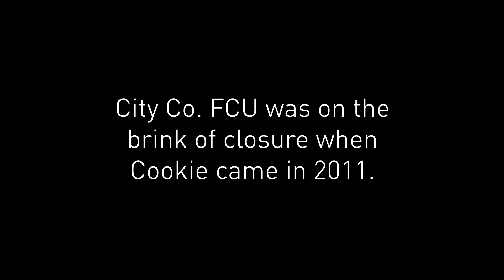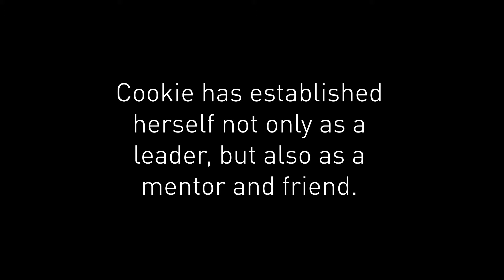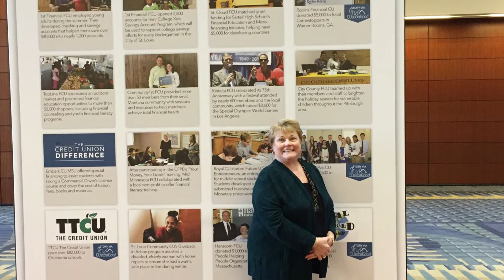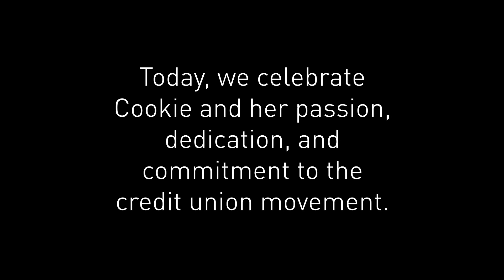Yoder Professional of the Year 2018